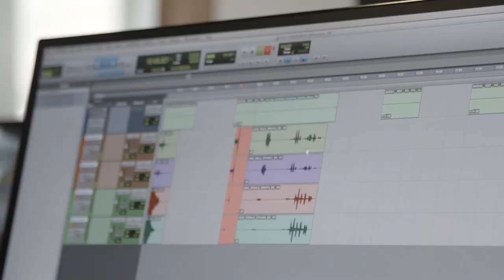Dublagem em português de Battlefield V